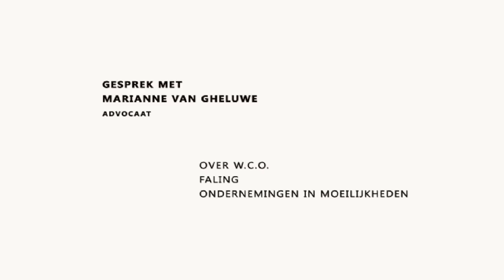Juridische Tips van Marianne Van Gheluwe